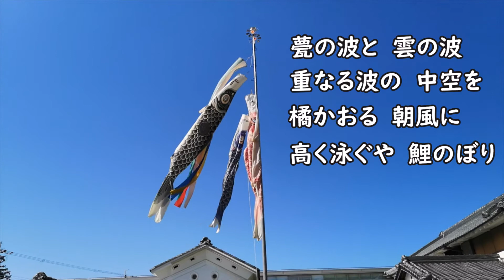こいのぼり 甍の波と雲の波 2022 五月晴れ